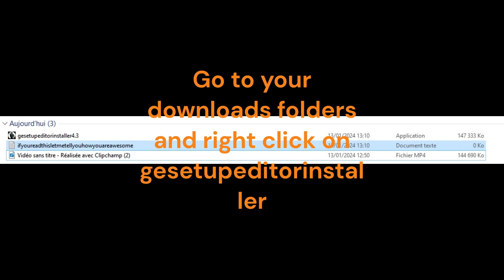[ GOLDENEYE MISSIONS MAKER ] GoldenEditor: less than 00700 Mb & 0070 seconds to GEt it started 🤵🤵🔫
CREDITS :

Carnivorous, SubDrag, Wreck And Zoinkity.

CONTEXT :

I both was too lazy to make a tutorial before, and also didn't know enough about the editor, I still don't know everything, but at least I worked on the lazy part 🤣
However this is a non official non exhaustive tutorial, you would have to be on your own for the rest of your adventure, but if you choose to pursue it, you would love it, as you could go in any direction you want, just think about how differents could be some already existing GoldenEye mods, some are very serious while others are more about laughs, there's no limit ( well, THERE ARE limits 😅 )

Examples of different mods :

DIFFICULTY

NEW JAMES BOND CAMPAIGNS / STORIES

FUN

NOT ON THE VAULT BUT GREAT ANYWAY

GoldenEye6490 weekly plays to the randomizer, here's his channel